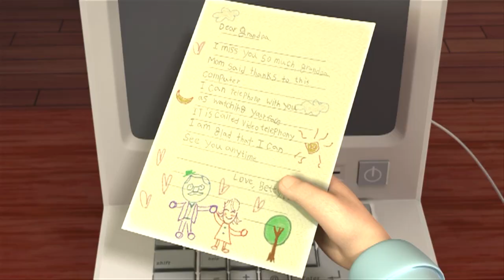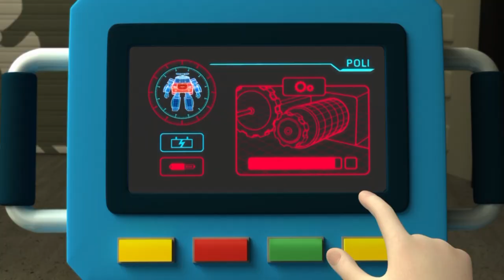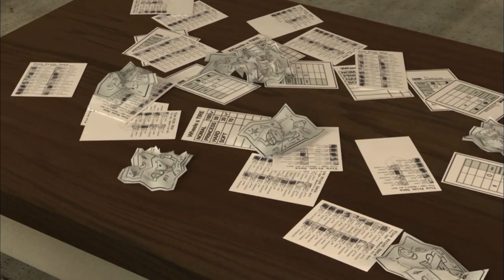CỨU HỘ SIÊU ĐẲNG POLI VÀ CÁC BẠN: NHỚ VỀ ĐỨA CHÁU GÁI | HOẠT HÌNH HAY NHẤT